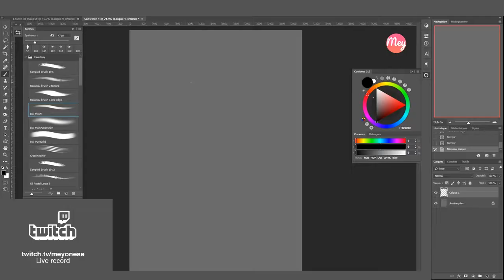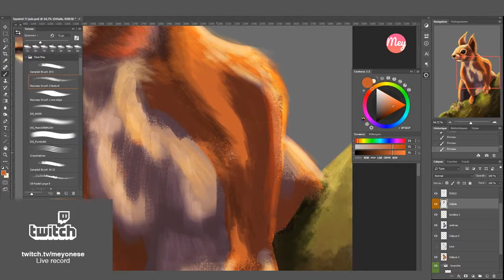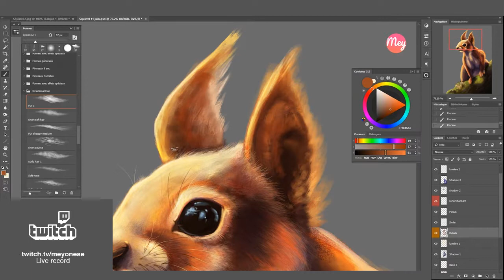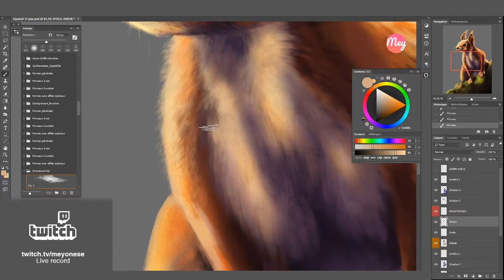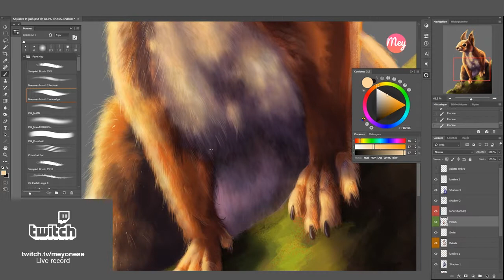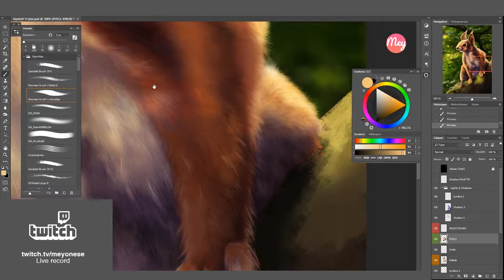Photoshop - Digital Painting - Squirrel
Hi ! I'm Mey ! FR/EN

Time lapse of my latest illustration, Squirrel.